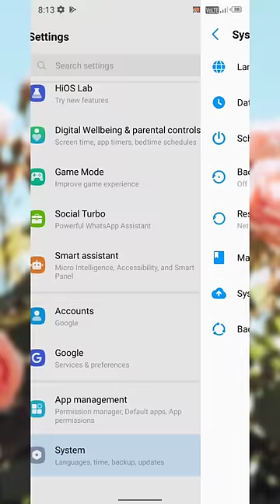Tecno Spark 6 Air Phone..Erase all Data (Factory Reset) Setting on...